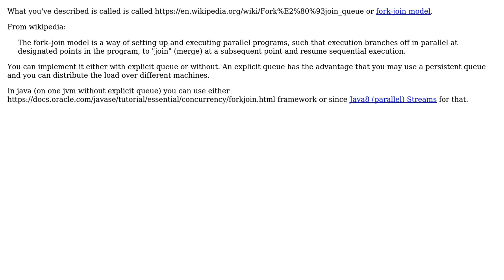Software Engineering: Design pattern for streaming data?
With thanks & praise to God, and with thanks to the many people who have made this project possible! You are responsible for your own actions.